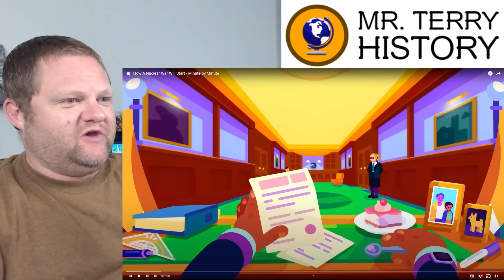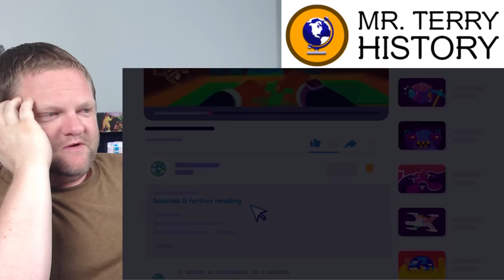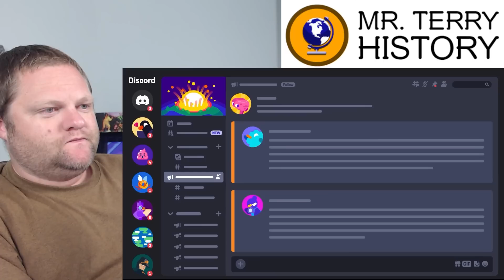How A Nuclear War Will Start - Minute by Minute | Kurzgesagt | History Teacher Reacts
Mr. Terry checks out Kurzgesagt for the first time. What is this? What am I watching? Did a human make this video? Either way, check out how close we've actually been to nuclear war!